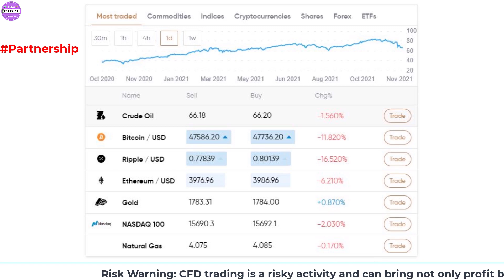YouTube Shorts वायरल करने की ज़बरदस्त Trick | How to Viral Shorts on YouTube 2022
Capital.com is a licensed fintech company committed to building the world’s best trading experience. It’s that simple. The AI-enabled technology that powers our platform isn’t just unique. Our mission is to make the world of finance more accessible, engaging, and useful.

Dosto Aaj Ki is Video me Maine Aapko Ye Bataya Hai Ki YouTube Shorts Ko 2022 Me Viral Kaise Kar Sakte Hai Ummeed Hai Aapko Ye Video Bahut Hi Jyada Pasand Aayegi Thank you so much...